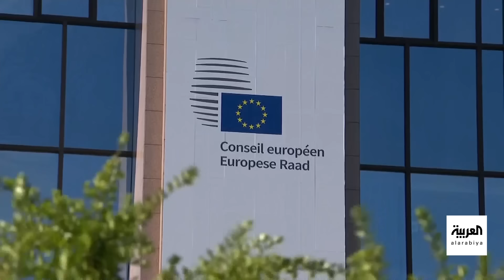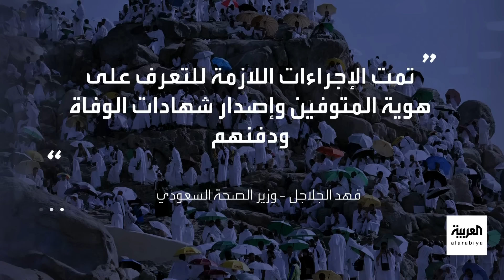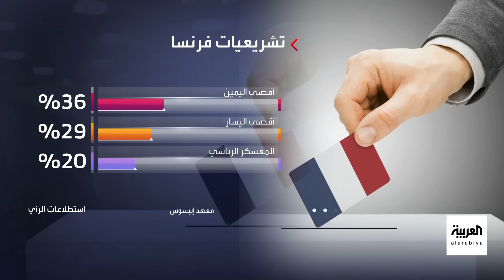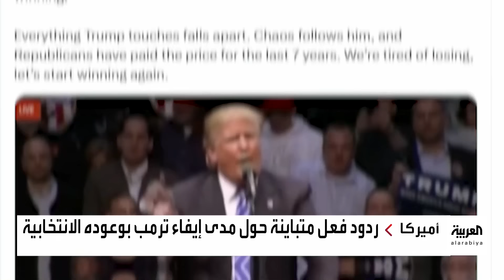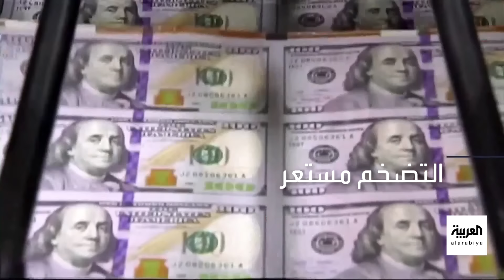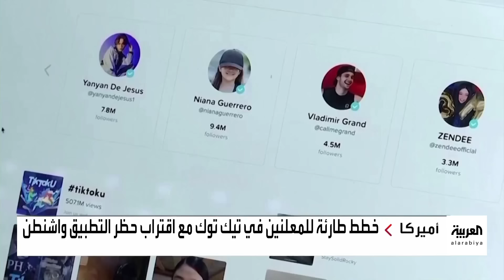نشرة 8 غرينتش | تحذير أوروبي من انتقال حرب غزة إلى لبنان.. وماكرون متمسك بالمنصب حتى انتهاء ولايته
لمعرفة أحدث المستجدات.. عبر البث المباشر من هنا ⤵
وبإمكانكم متابعة العربية على منصات التواصل